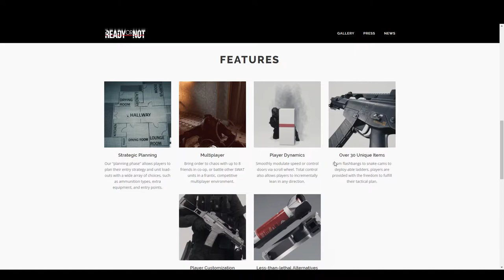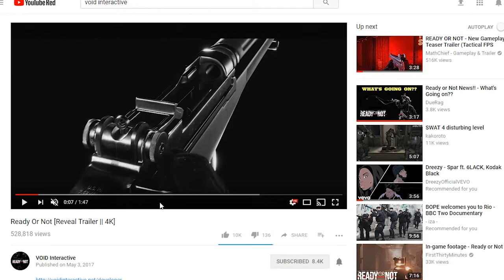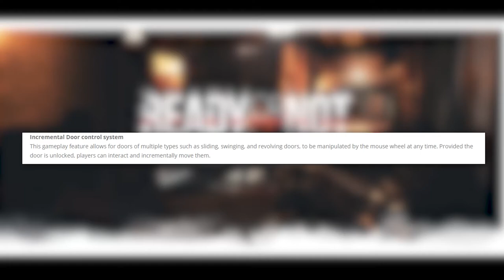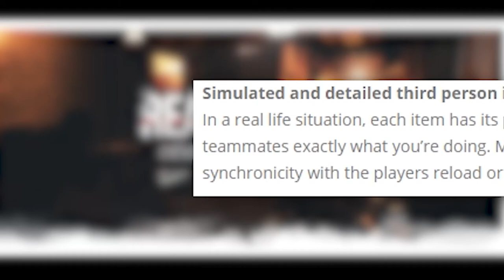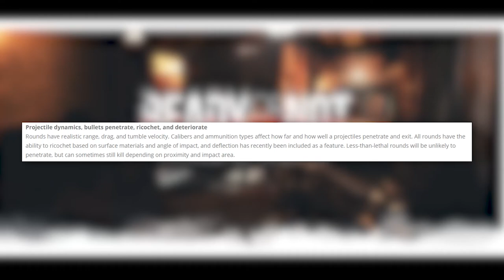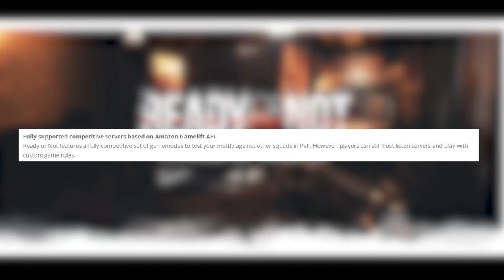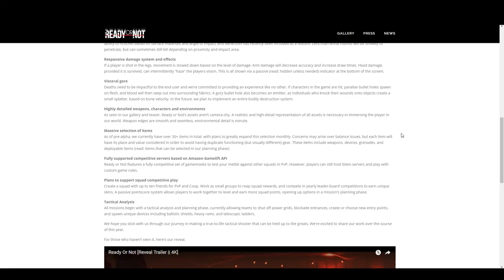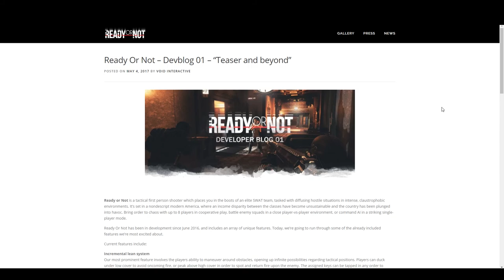Ready Or Not - What We Know Mini Series (Part 2) Dev Blog 1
Void Interactive
Ready Or Not
Squad
Arma 3
Post Scriptum
Tactical Shooter
Offworld
SQ
SQUAD
VOID Interactive